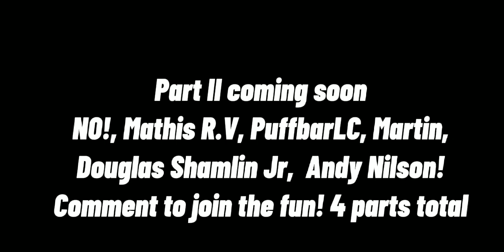Yellow Sheep Game - Parkour Challenge 1 Part 1/4